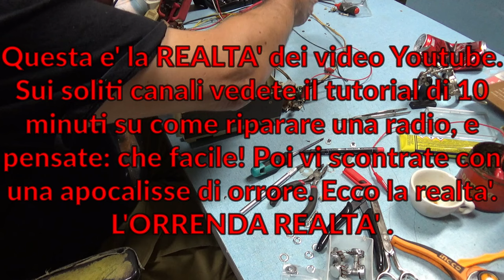LA SAGA DELLA MALEDETTA RADIOSVEGLIA DI HONG KONG FINALE!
Una simpatica radiosveglia, made in Hong Kong, all'incirca dei primi anni 70.
Funzionera'?
C'e' LUCE in fondo al TUNNEL, ma sara' una luce SANA?